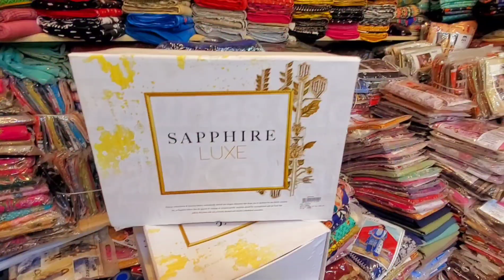Wholesale Shawl Market | Pashmina Shawl | Embroidered Shawl | Velvet Shawl | Designer Shawls